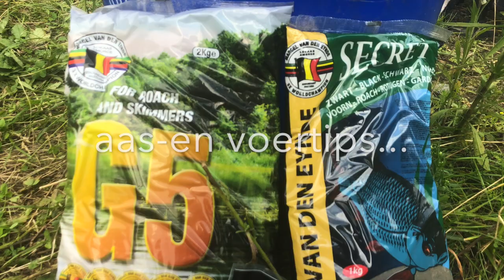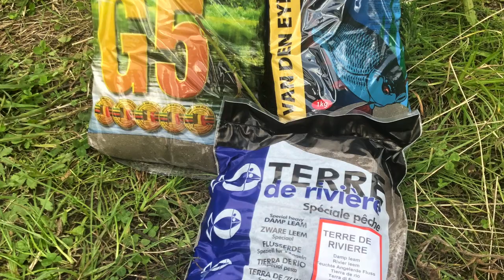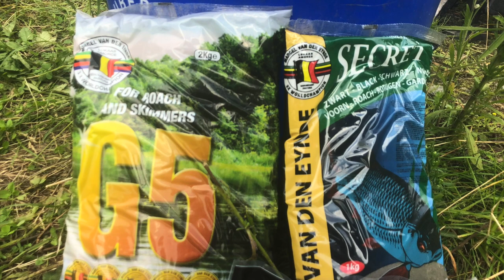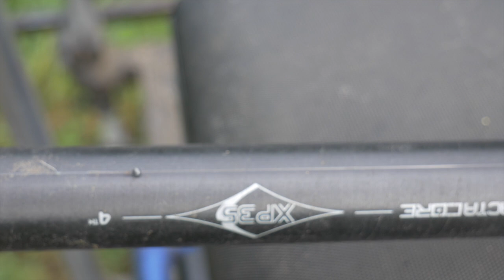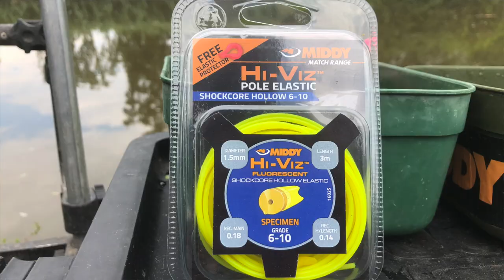Vissen op voorn-met de vaste hengel op de rivier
Knappe voorns vangen op een rivier:een van de mooiste visserijen die er is!Ik neem jullie mee naar mijn lokale rivier De Dender op een mooie zomeravond.Enkele uurtjes vissen na een drukke dag op het werk..GENIETEN!!
Lokaas,montages,hoe een mooie drift maken,...alweer een leuke en leerrijke video voor jullie.

ALLES IS DOOR MEZELF GEFILMD&GEMONTEERD

Music from Uppbeat (free for Creators!) code: KNMSVHJTQDXUPOWY